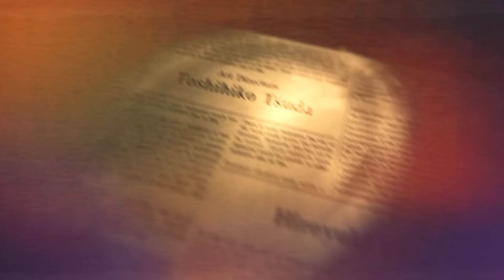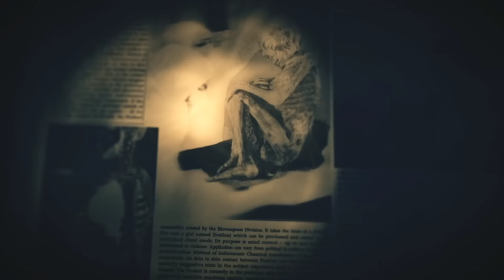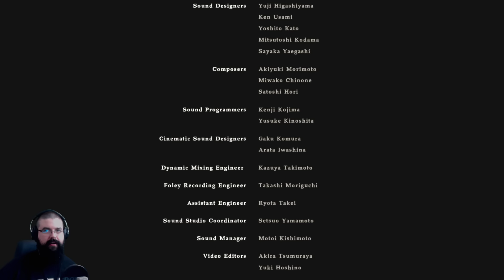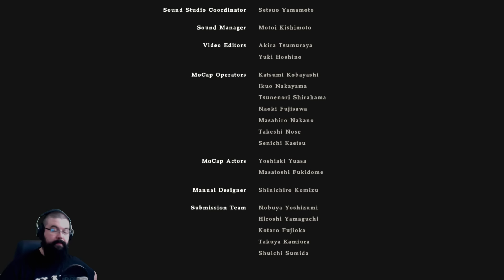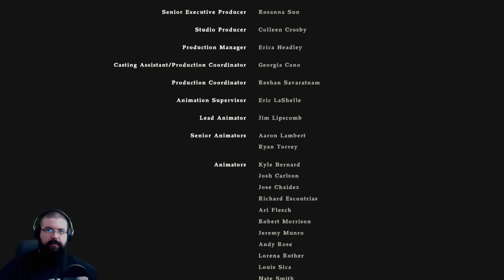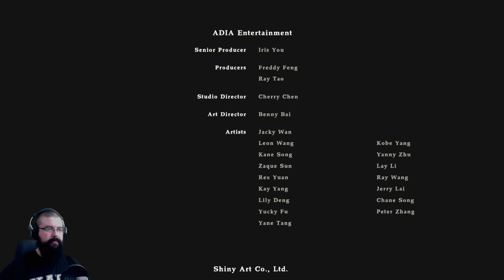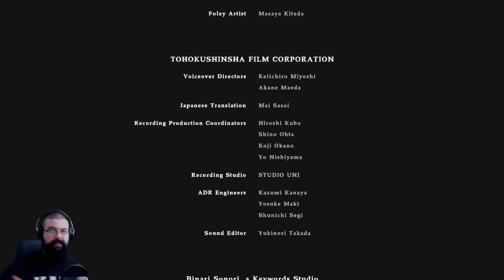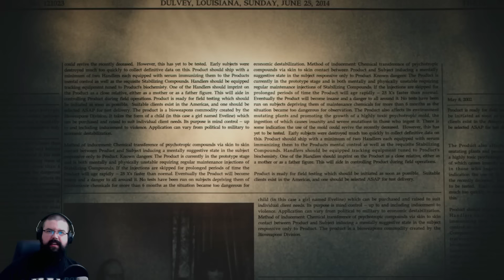RESIDENT EVIL 7 #25 - Die böse Omi | Finale (Let's Play Gameplay Deutsch Bruugar)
Let's Play Resident Evil 7 Gameplay Deutsch Bruugar Facecam